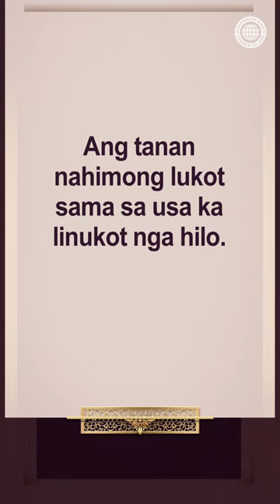Hangyo ni David